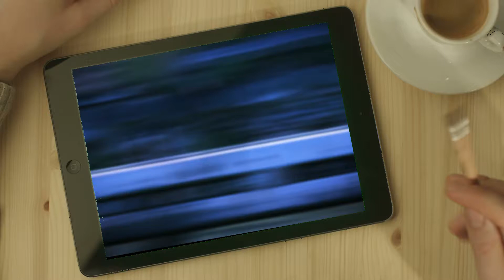First Intro Hotel